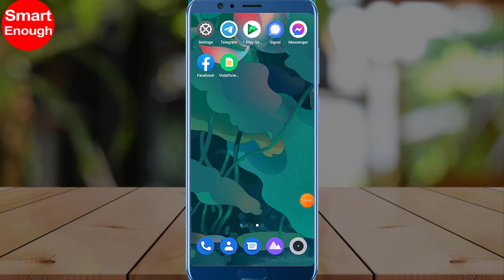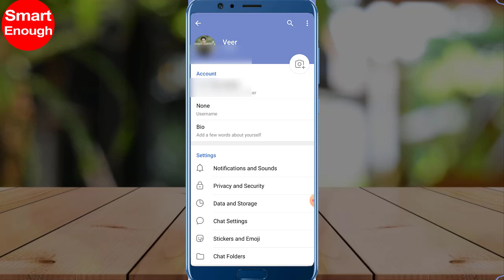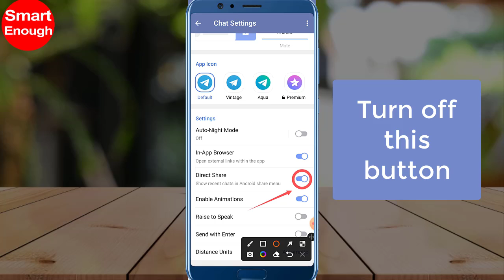Turn off Direct Share Telegram | How to disable show recent chats in Android share menu on Telegram?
How To hide recent chats In andriod share menu in Telegram? How to disable show recent chats in Android share menu on Telegram? How to turn off direct share on Telegram?